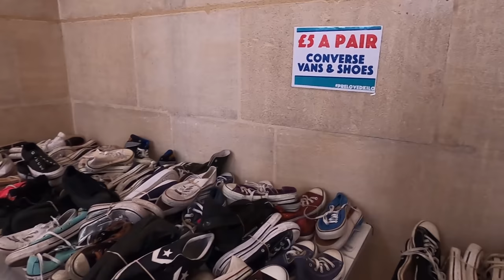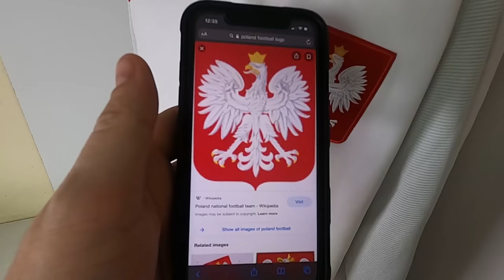My First VINTAGE Kilo Sale - IS IT WORTH IT?